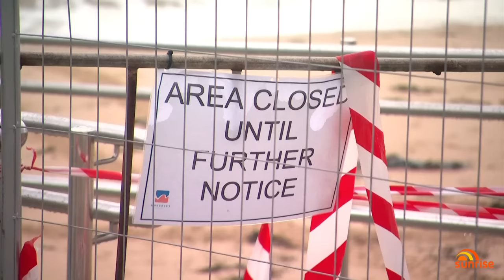Coronavirus: what it's like in Italy as COVID-19 crisis deepens | 7NEWS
Former 7NEWS reporter Hermione Kitson now lives in Italy and joined Weekend Sunrise to describe what it's like to be there as the country records an increasing number of deaths.